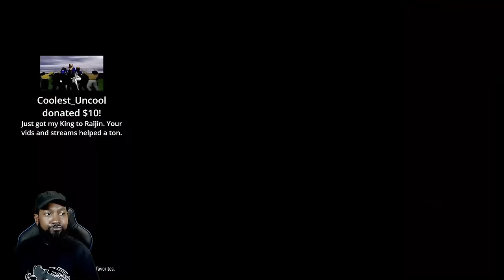Getting NICE with LEE CHAOLAN! Tekken 8 Ranked!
Lil Majin takes Lee to ranked mode in Tekken 8! We're in the final 5 ranks so the difficulty is up there! Good thing he is such a strong character!

Lil Majin's Amazon Store: